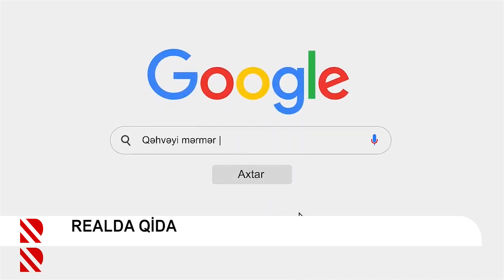Qida təhlükəsizliyi haqqında qanunun icrasına nəzarət - REALDA QİDA